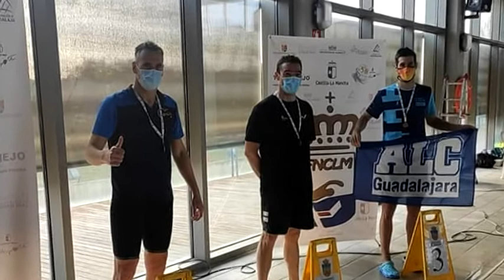Crónica Natación 12 13 febrero 2022